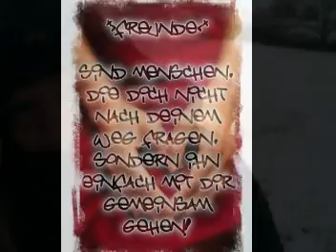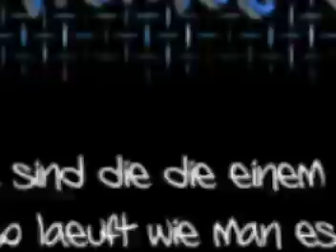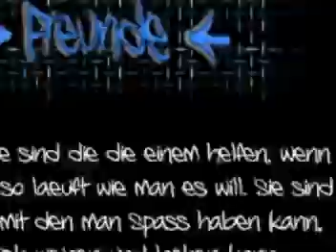Ursula und Uschi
Ich Liebe Dich x3

Geilste !